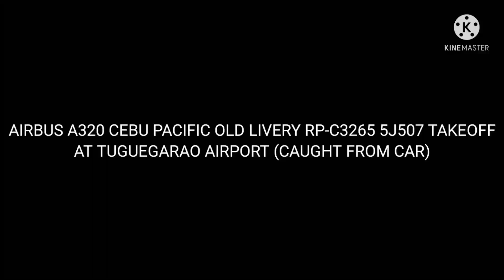AIRBUS A320 CEBU PACIFIC PLANESPOTTING AT TUGUEGARAO CITY (Distance from Airport)🇵🇭🛬🛫✈|Part 3.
Hi Welcome to my Video!!
CEBU PACIFIC AIRBUS A320-200/214 PLANESPOTTING AT TUGUEGARAO CITY Distance from Airport.🇵🇭🛫🛬😊
PART-3

ABOUT:
Aircraft Airbus 320 CebuPacificAir Takeoffs and Landings:

A320-214 CEBUPACIFIC 5J507 Tuguegarao-Manila RP-C4105 Takeoff.
A320-200 CEBUPACIFIC 5J506 Manila-Tuguegarao
RP-C3265 Go Around.
RP-C3265 Landing.
A320-200 CEBUPACIFIC 5J507 Tuguegarao-Manila
RP-C3268 Takeoff.
RP-C3265 Landing.
RP-C3265 Takeoff. Caught from Car!! (Disney CMM: Take on the World Song Background Music).
WITHOUT REGISTRATION (3 Airbus A320-214)
A320-214 CEBUPACIFIC 5J507 Tuguegarao-Manila
Takeoff.
A320-214 CEBUPACIFIC 5J507Tuguegarao-Manila
Takeoff.
Landing.
RP-C3268 Takeoff.

8 Airplanes and 5 Landing Airplanes